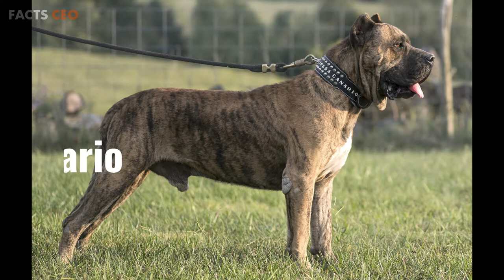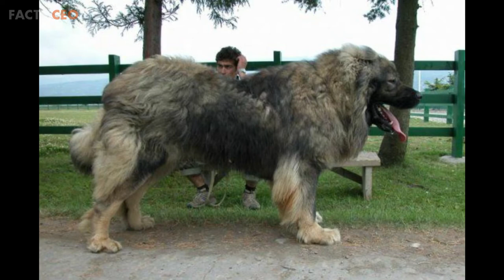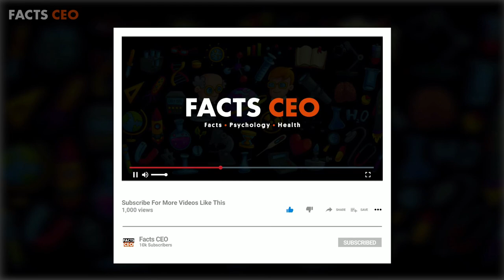Top 10 Most Dangerous Dog Breeds in the World | Dogs | Facts CEO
Top 10 Most Dangerous Dog Breeds in the World 2020 | Dogs | Facts CEO